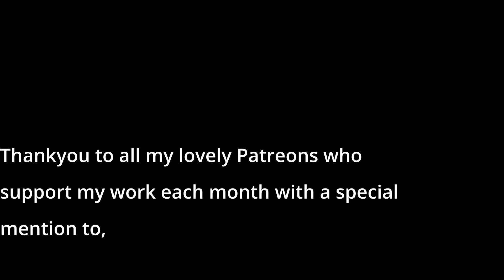3 HOURS Looped SLEEP HYPNOSIS for Deep Rest - Cleanse your Mind & Body into sleep!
Welcome to this 3 Hour Sleep Hypnosis for Deep Rest & Peaceful Dreams. I'm going to take you deep into to the countryside for an evening of seasonal mid-winter festivities in particular, a Wassailing party. The narrative of this hypnosis was inspired by the experiences at my parents small holding in Dorset. I'm going to take you down the country lanes to a very special place. It's calming and soothing to help you relax and fall into a deep slumber.

0:00 Introduction
1:04 3 HOUR Looped SLEEP HYPNOSIS for Deep Rest - Cleanse your Mind & Body into sleep!